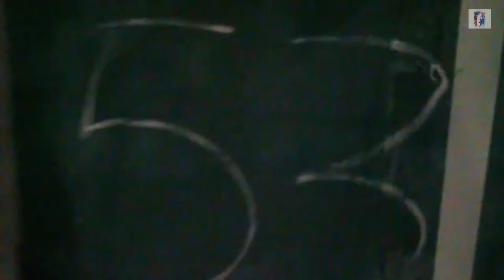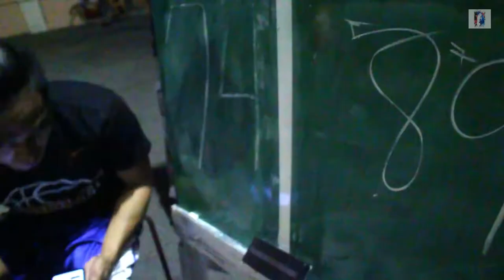Libolon basketball opening game | Diz band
Opening ng laro Lea-Lea 1 vs. Solly